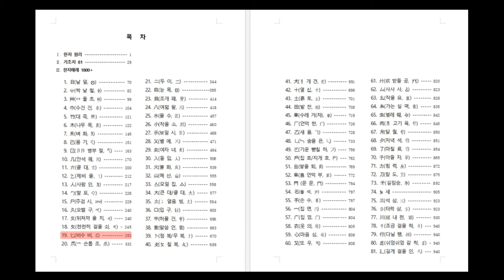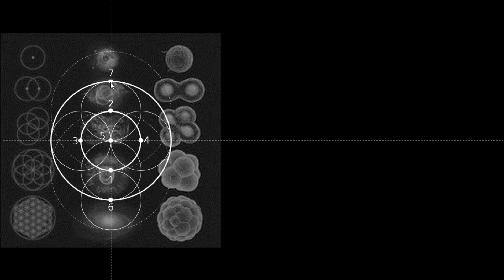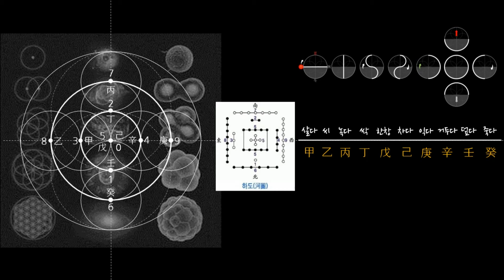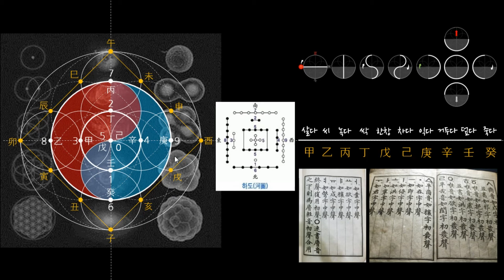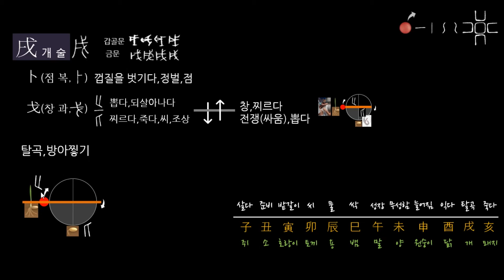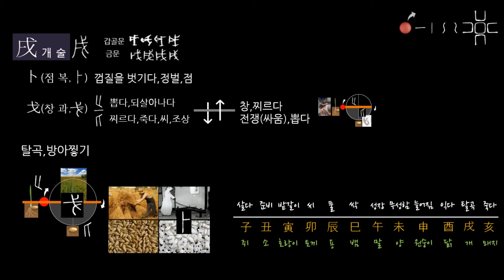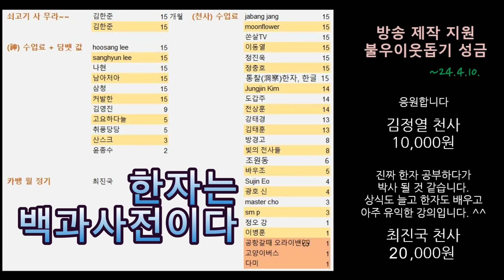제135강 12지지의 이해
戌(개 술/열한째 지지 술) 咸(다 함/짤 함) 減(덜 감) 感(느낄 감/한할 감)

각 권 50,000원
주문 방법
문자로 주소, 연락처 기재
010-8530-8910 (주문 전용입니다. 통화 안 됨)
카카오톡 아이디 9hanja